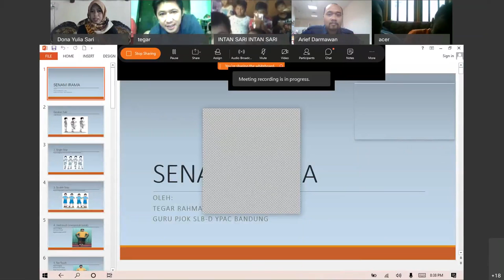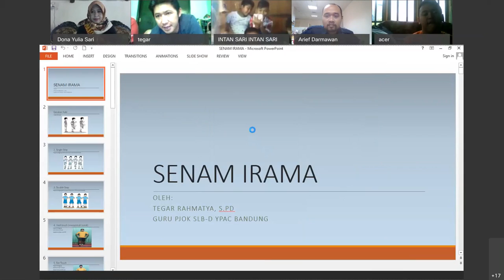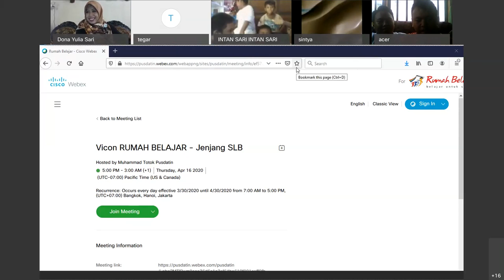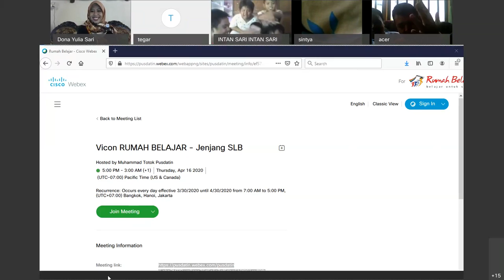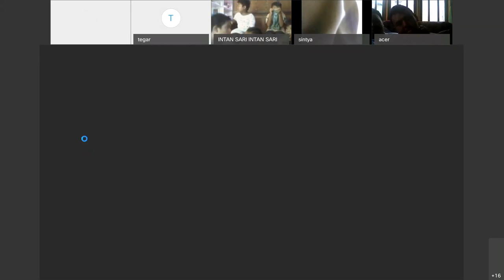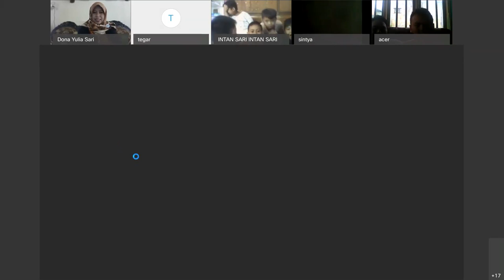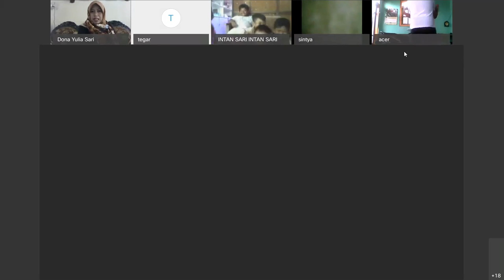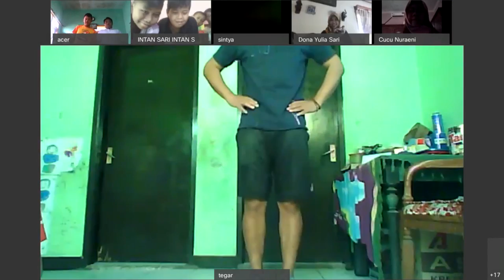PJOK SLB Semua Kekhususan - Senam Irama oleh Tegar Rahmantnya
Halo, Sahabat Rumah Belajar, untuk mendampingi kalian yang sedang belajar di rumah, yuk simak video Belajar Bersama Tegar Rahmantya dari SLB-D YPAC Bandung dengan materi Senam Irama, mapel PJOK untuk semua kekhususan SLB.